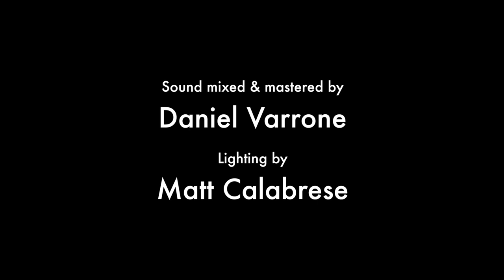Colin Sullivan - Lucidly Dreaming (The Barn Acoustic Session)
Song written and performed by Colin Sullivan
Filmed by Eddie Golden III & John Kritzman
Sound mixed & mastered by Daniel Varrone
Lighting by Matt Calabrese
Photography by Alyssa Fontaine
Special thank you to Isaac Civitello for letting me do this in the Barn!

Lyrics:
I thank you for always staying in some more.
Sleeping in with you, sleeping all day until noon.
I feel you crawl up to my face,
you say "wake up, wake up!"
I'm too damn tired, I can't wake.
I won't wake up,
I try but I can't move.

Lucidly dreaming, such a strange feeling, I'm losing my breathing.
What is it that we're reaching for? I can't really tell anymore.

You call from work, I'm still asleep. I won't pick up.
You wonder if I'm just a bum. I'm not, I can wake up.

I think I hear you calling me.
I try to move but I can't reach.
I try to move my head, my arms, my legs, my knees.
I try, I try but I can't reach.

I have dreams, what they mean?
Waves crash on me, sand on my jeans.
Lost in these dreams, on Point Dume Beach.
Can you picture me? Will I ever be?
I hope I will find my way out soon.